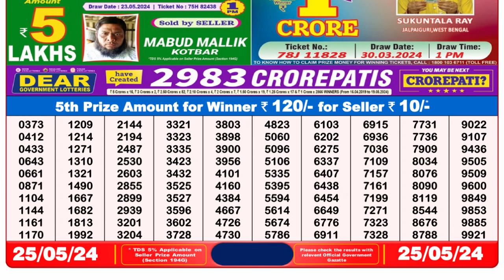Nagaland Lottery Sambad Live 8pm 25.05.24